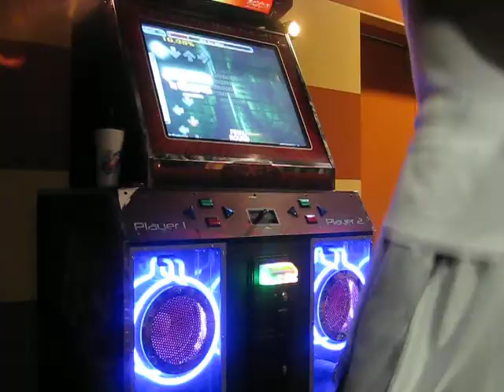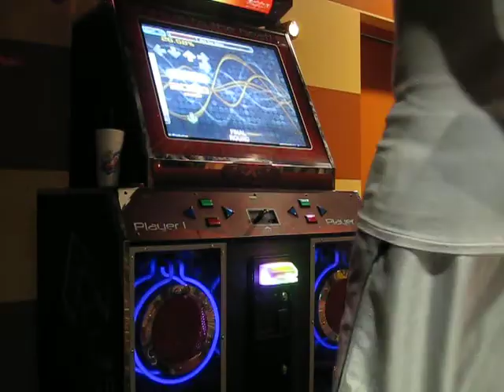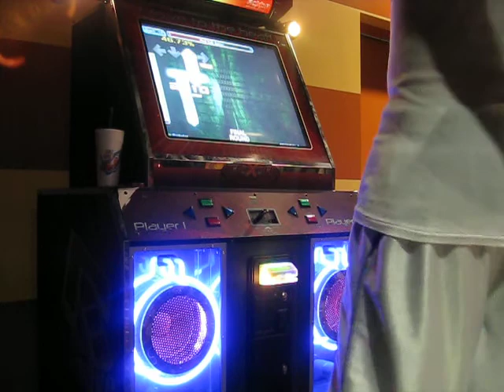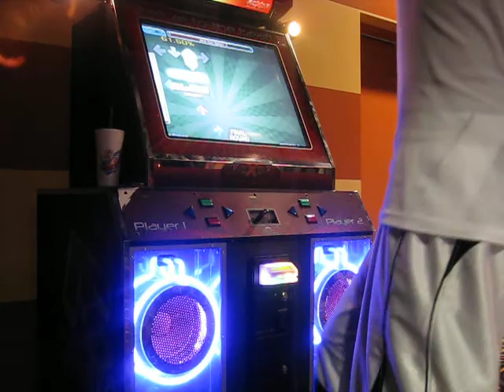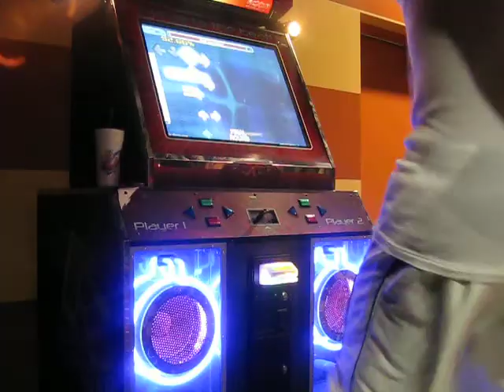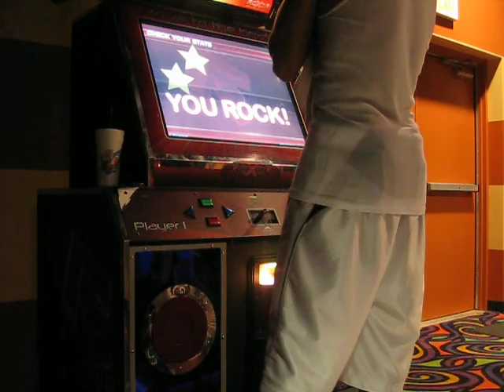Darkstar - Hold Your Colour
Could've done better but I needed a new video lol.. I like this song and stepchart :D